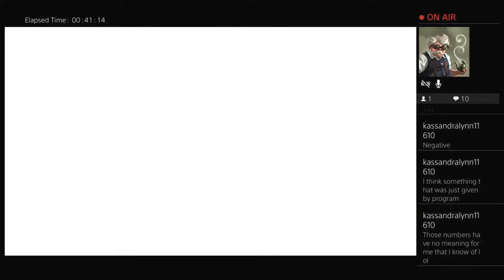Dalton is a bitch